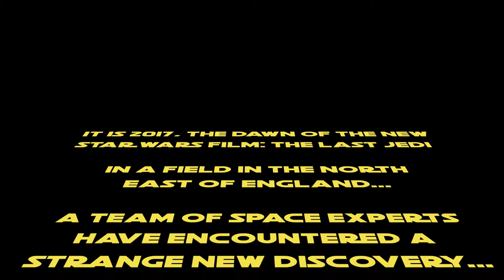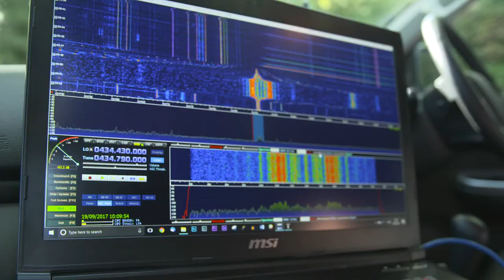Argos celebrates new Star Wars™: The Last Jedi toy range with an intergalactic trip for BB8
To celebrate the new Star Wars™: The Last Jedi toy range, we launched the iconic BB8 into space!

A team of 12 space experts spent a month preparing the toy for lift off, helping it to glide 37,260m above earth at a speed of 200mph+.

BB8 completed its mission to help the Resistance in their upcoming fights with evil forces in a matter of hours, returning to earth to join other key characters from Argos’s extensive range of Star Wars™ toys.

Prices range from just £10.99 for the movie-inspired Star Wars™ Force Link Figure Assortment to £139.99 for a remote controlled Hyperdrive BB-8.